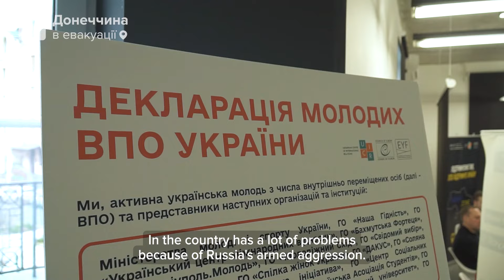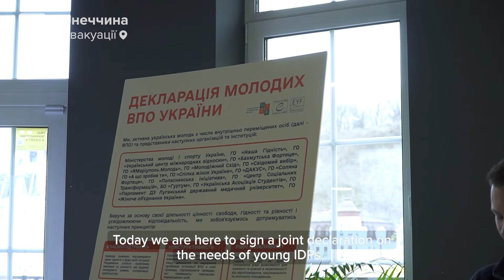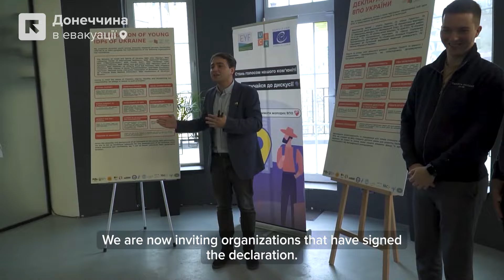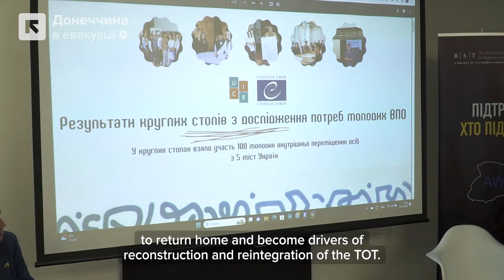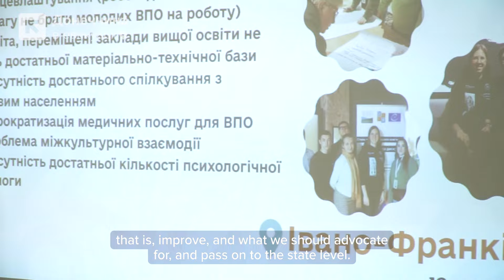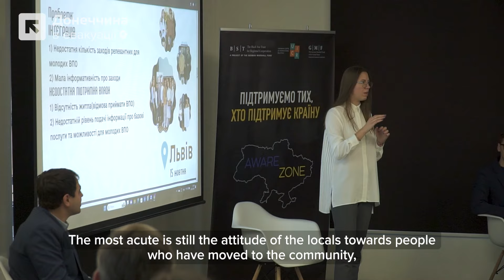Forum of the Association of Young IDPs: how to join and what are the plans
The idea to create the association was initiated by Arkadiy Petrosyan, a public and political figure and former head of the Bakhmut Youth Council. The association aims to unite and support young IDPs. Read more about the impact and plans of the Association of Young IDPs in Roman Potapenko's report.